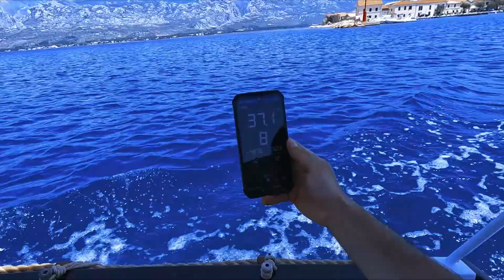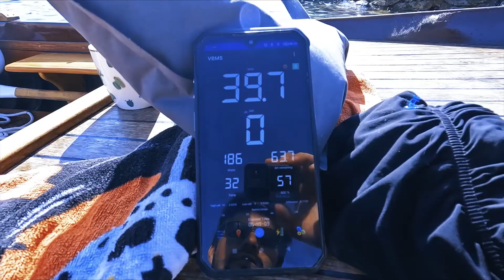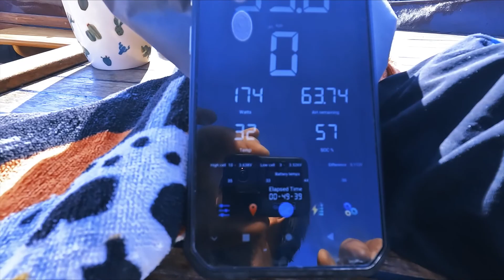Solar Boat Season 2 - "This Propeller Is The Best Upgrade So Far"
Find out the performance boost we got by changing the direction of electric DC motor. The DC motor is more efficient in the other direction so we changed the propeller from left turning to right turning.

We respond to emails within 24 hours. If you haven’t received a reply, please check your spam folder.